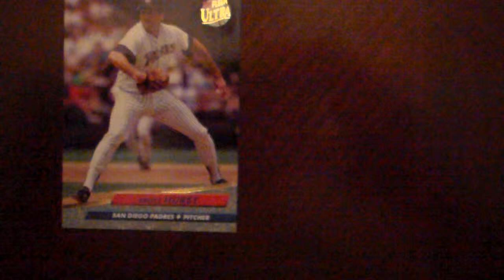Baseball Bruce Hurst Fleer Ultra 280